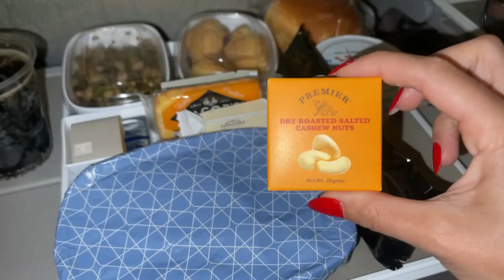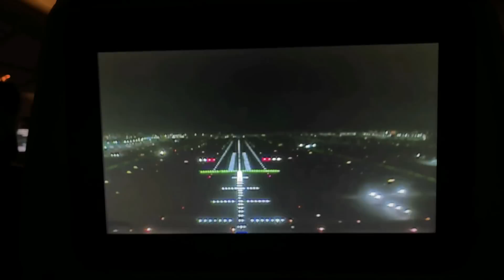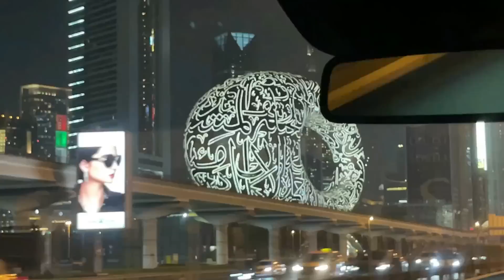ABU DHABI & DUBAI | Uma viagem INESQUECÍVEL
OI OI MEUS AMORES!
Cá estou eu como prometo com a parte 2 da viagem dos sonhos!
Dessa vez, fomos conhecer Abu Dhabi e depois Dubai! E nós ficamos encantados com o desenvolvimento do lugar, a arquitetura, a educação e como tudo funciona!! Mostramos um pouco de como foram esses dias em Abu Dhabi que fomos para ver a Fórmula 1, depis fomos para o deserto, que foi um caso à parte de tão maravilhoso que foi essa experiência e em seguida, Dubai no qual nos apaixonamos!
Espero que gostem do vlog e que sinta um pouco da emoção que sentimos nessa viagem dos sonhos!

Um beijo,
Mi!

Para um conteúdo mais aprofundado, conheça os meus e-books: ⬇️

Transforme sua alimentação de uma vez por todas e emagreça comendo o que você gosta. 👇

Acabe com os desconfortos causados pelos alimentos fermentáveis, se sinta bem consigo mesma e tenha uma vida mais saudável! 👇

Aprenda Receitas Deliciosas para você alcançar a Melhor Versão do seu corpo em pouco tempo e sem gastar rios de dinheiro para fazer a Dieta Cetogênica. 👇

Conheça 41 receitas secretas do Detox da Mi que vão auxiliar na desintoxicação do seu organismo, na redução do inchaço do seu corpo e no seu emagrecimento. 👇